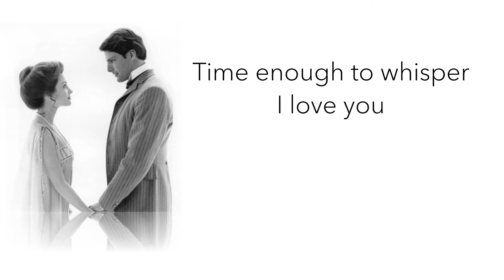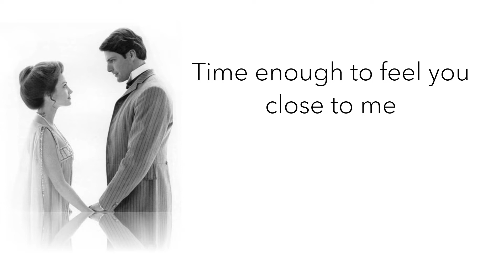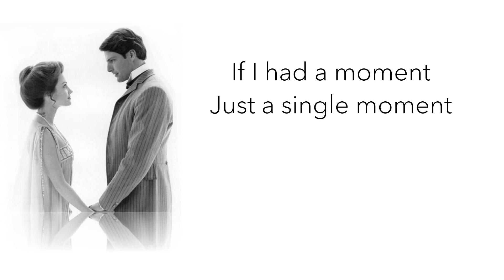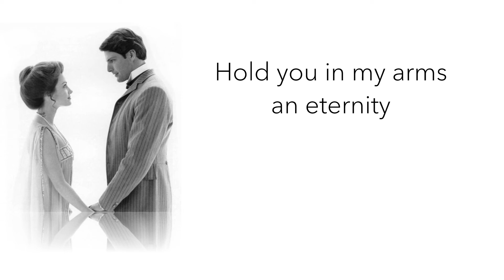"If I Had A Moment" Musical Composition by Sangah Noon w/Literary Work by David Sanz